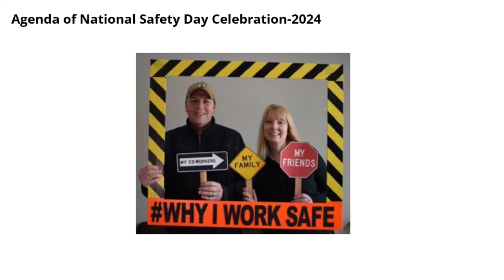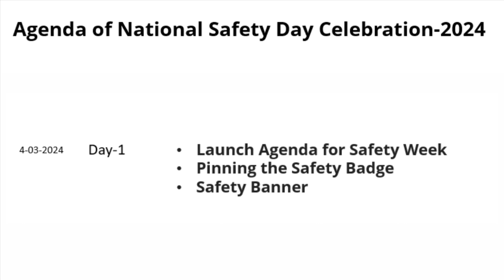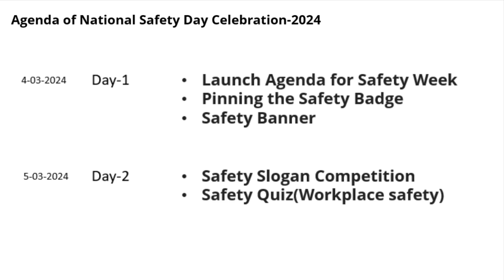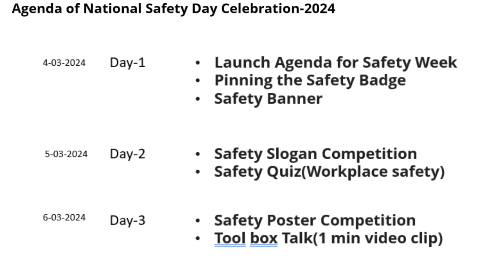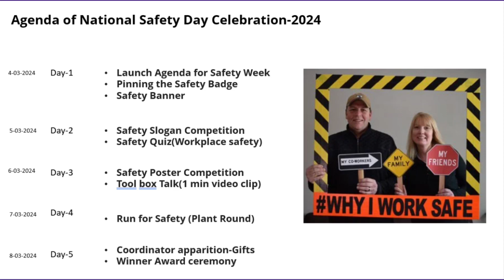National safety Day/Week2024 /Agenda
Environmental Socal Governance (ESG)

53rd NATIONAL SAFETY DAY - 04th March 2024
The theme of National Safety Day and Week  2024 is
FOCUS ON SAFETY LEADERSHIP FOR ESG EXCELLENCE .
ई.एस.जी. उत्कृष्टता के लिए सुरक्षा नेतृत्व पर ध्यान दें
nationalsafetyday-2024